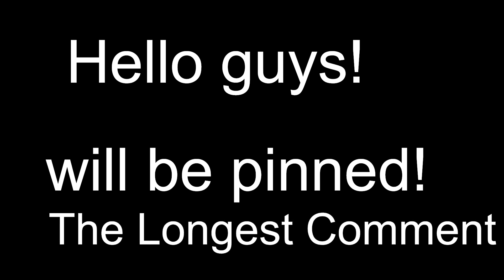The longest comment will be pinned!—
I Will Be Pinning The Longest Comment!